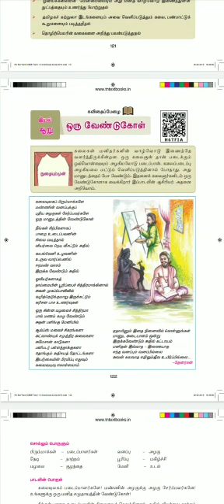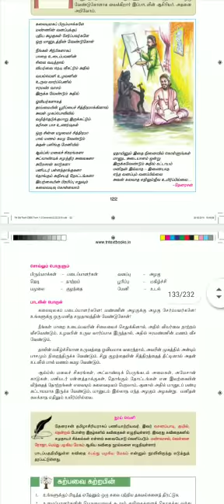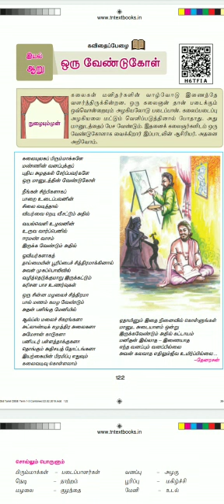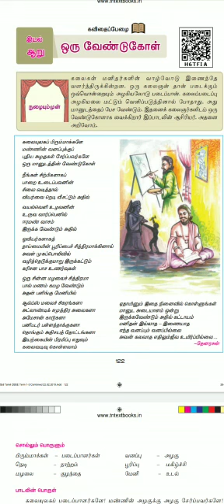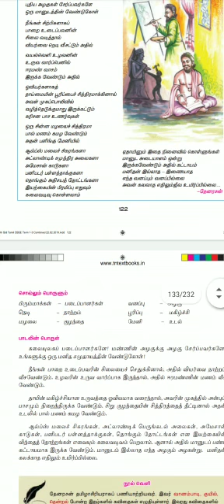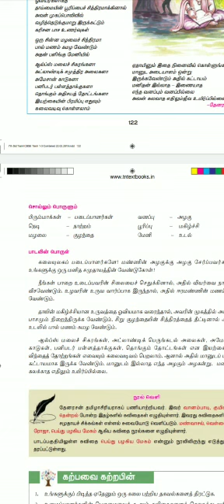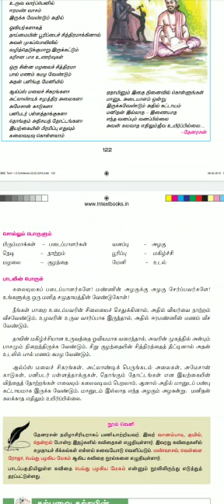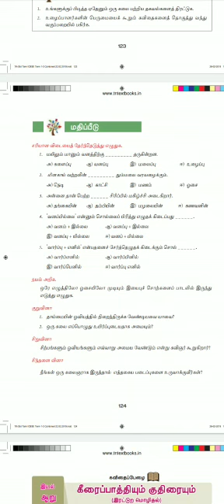7 Tamil 14